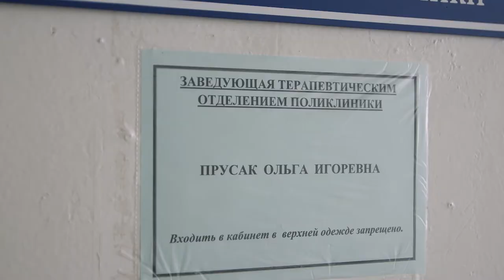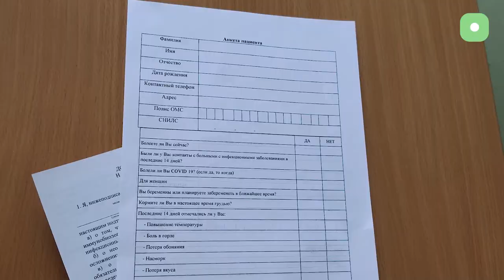Вакцинация от COVID 19 в Конаково